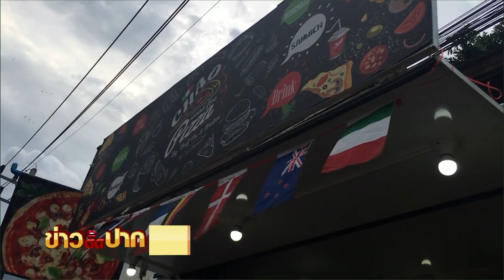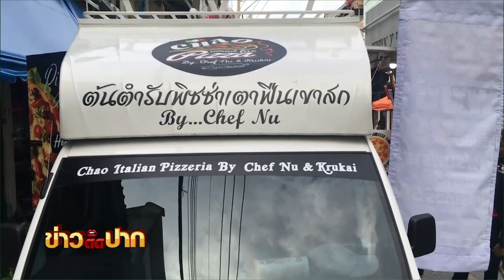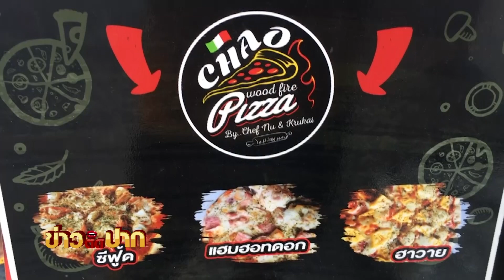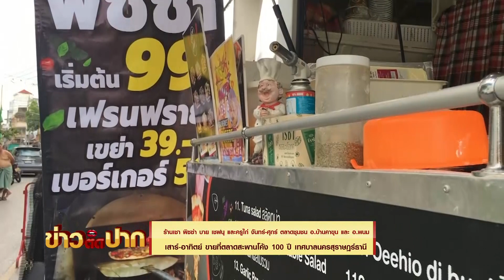พาชิม! พิซซ่าเตาฟืนเคลื่อนที่ I ข่าวติดปาก 16.30-17.15 I วันที่ 17 กันยายน 2563